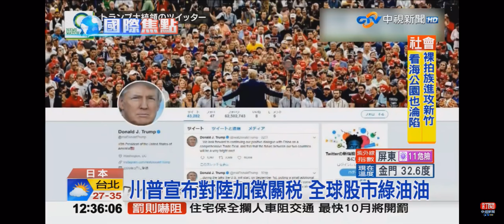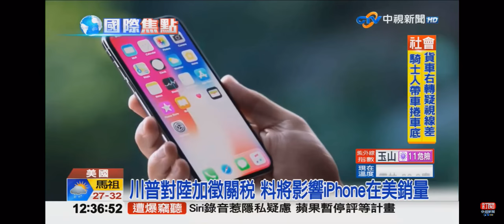20190803中視午間新聞-國際聚焦（全球股市全倒日圓升2.7%創2年半新高）